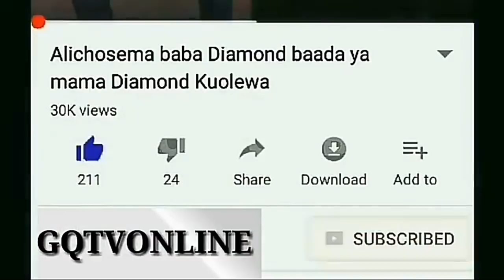WATU WAVAMIA GARI LA MZEE MAJUTO WATAKA KUMUAGA WAFUNGA NJIA HUKO TANGA